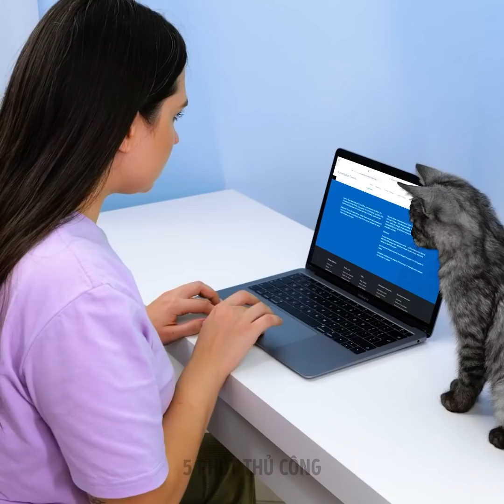THỦ THUẬT CỰC HAY CHO NGƯỜI NUÔI THÚ CƯNG || Đồ Tự Làm, Đồ Chơi Vui Nhộn Và Thiết Bị Hữu Ích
Thủ thuật giá trị, thiết bị thông minh và đồ chơi vui nhộn cho thú cưng và chủ nuôi

Xin chào cả nhà! Nếu bạn có một con vật cưng ở nhà hoặc dự định nuôi thì bạn sẽ thấy những mẹo và đồ thủ công này vô cùng hữu ích. Khi bạn đi chơi với chú chó của mình, đừng quên mang ủng để bảo vệ bàn chân của chúng. Bạn có thể dễ dàng làm từ bóng bay, xem hướng dẫn trong video. Hãy sở hữu một thiết bị 3 trong 1 tuyệt vời để dắt chó đi dạo trong thời gian dài! Nó sẽ giúp bạn nhanh chóng làm sạch sau khi cún đi vệ sinh. Bạn sẽ thấy một vài món đồ chơi thú vị dành cho mèo để chúng vui chơi khi bạn cần làm việc. Bạn sẽ thấy cách tạo quần áo cho thú cưng, trụ cào cho mèo và biến chiếc khăn tắm thông thường thành đồ chơi cho chú chó của bạn. Hãy tiếp tục theo dõi và tìm hiểu những cách mới để chơi với thú cưng và dạy chúng những điều mới (ví dụ: bạn sẽ thấy một thiết bị dạy mèo sử dụng nhà vệ sinh!).

DẤU THỜI GIAN:
00:18 - Tiện ích tắm thú cưng của bạn
03:08 - Thiết bị giải trí cho mèo của bạn
04:18 - Nếu thú cưng của bạn ăn rất nhanh
06:27 - Tự làm quần áo cho thú cưng của bạn